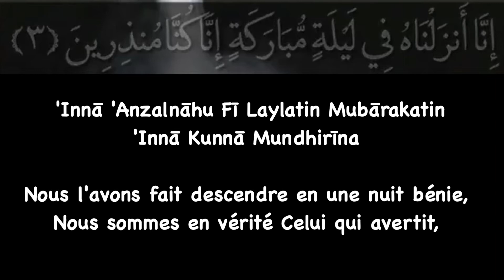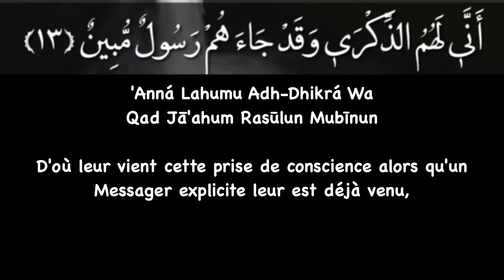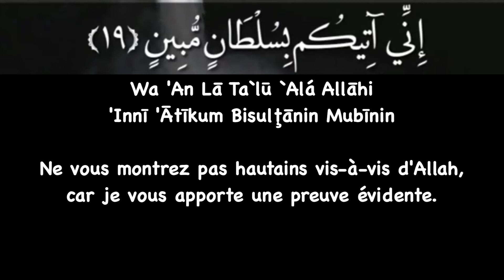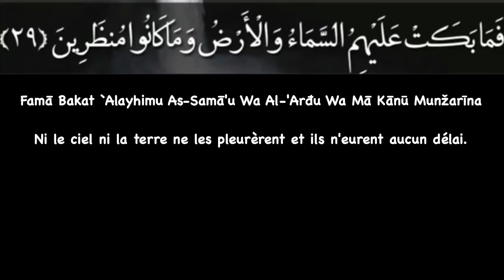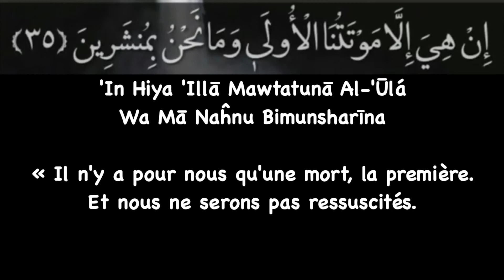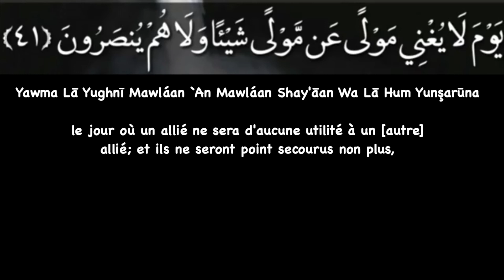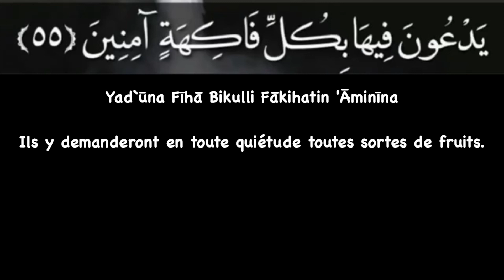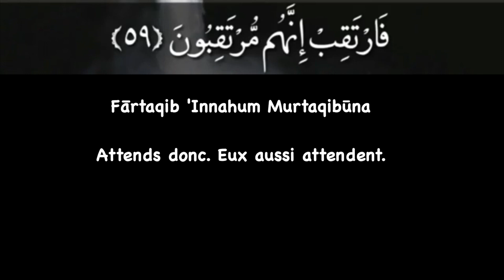Surat al Dukhan ( la fumée ) - Sous-titrée en français et en phonétique- Lecteur : Islam Sobhi 🌷